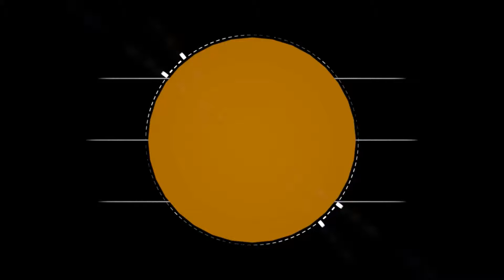Dc Universe Online Batman Mentored Gameplay Part 1 "Abandon The Brainac Ship!"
Dc Universe Online Gameplay Working For Batman
Follow Me At: